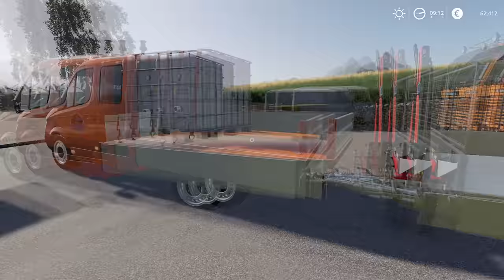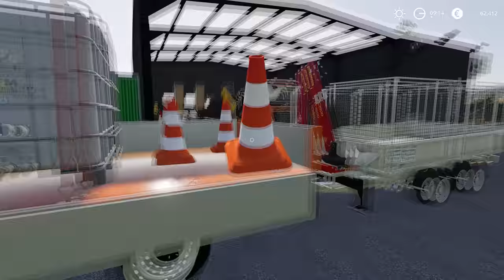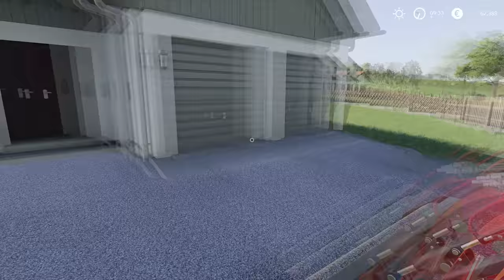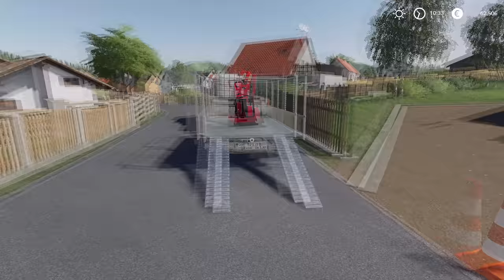Rebuilding driveways & new crane | Lawn Care on Untergriesbach | Farming Simulator 19 | Episode 14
PC specs:
Processor: AMD Ryzen 9 3900X AM4
Motherboard: GIGABYTE MB B450 AORUS ELITE
RAM: 2x8GB 3200 MHz DDR4 Patriot VIPER
SSD: 500 GB Intel 660P M2 NVME 3
Graphic Card: Gigabyte RTX 2070 SUPER 8GB
Power: Thermaltake RGB 650W

Songs:
0:11 - 2:55 DayFox - Tropical Wave
2:56 - 5:58 Mike Leite - Vacaciones
5:59 - 9:23 Sad Puppy - What I Know
9:24 - 12:49 Tobu - Part Of History
12:50 - 16:18 Cartoon - Why We Lose (feat. Coleman Trapp)
16:19 - 19:51 Kisma - We Are
19:52 - 21:42 Unknown Brain x Rival - Control (feat. Jex)